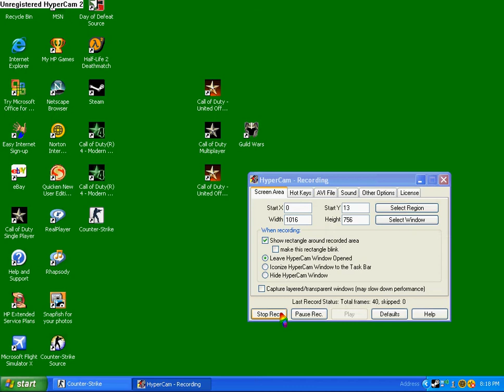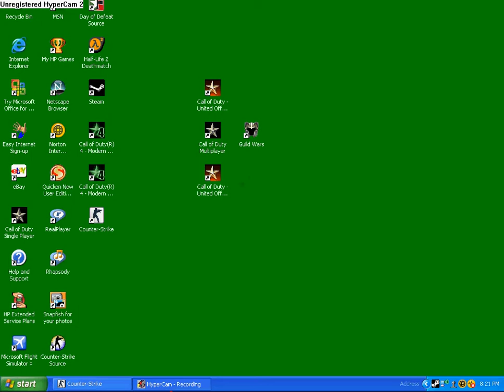first cs vid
first cs vid so cut me some  slack on the comments